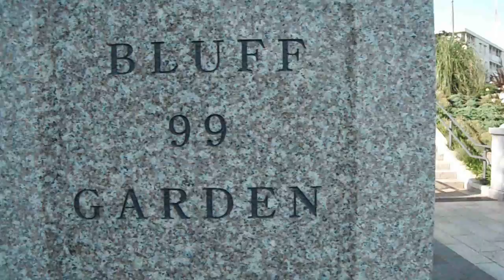DSCF6027公園BLUFF99GARDENを歩いてみた20160518晴れ